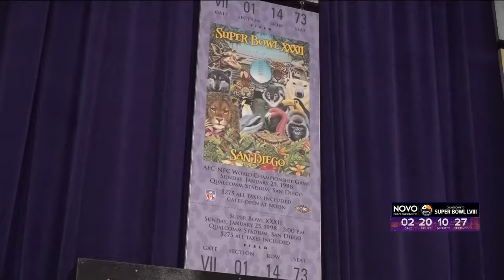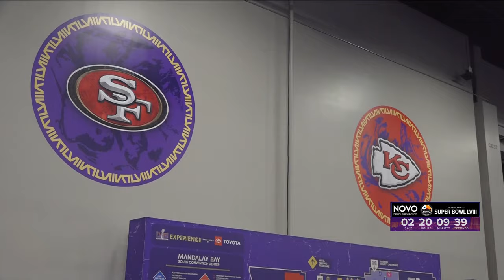Inside the NFL Super Bowl Experience in Las Vegas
Follow their journey as CBS 8's team documents the sights and sounds from Las Vegas leading up to Super Bowl LVIII on Feb 11, 2024.